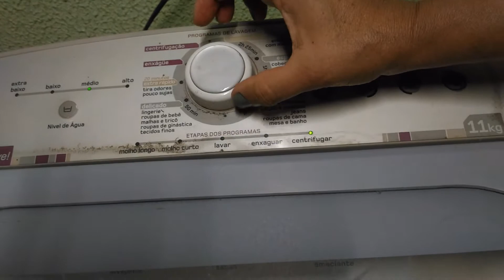COMO TRANSFORMAR CALÇAS JEANS SEM GASTAR - CONSUMERIZAÇÃO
COMO CUSTOMIZAR CALÇAS JEANS FICA ELEGANTE